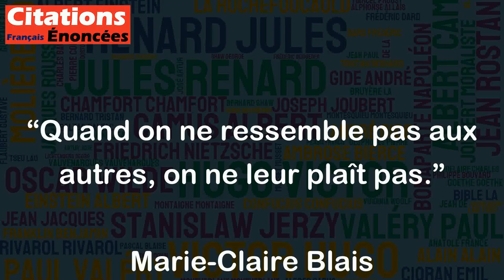Quand on ne ressemble pas aux autres, on ne leur plaît pas. - Marie-Claire Blais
Cette citation de Marie-Claire Blais exprime la pression sociale à laquelle nous sommes souvent confrontés pour nous conformer aux normes et aux attentes des autres. Quand nous ne répondons pas à ces attentes, nous risquons d'être rejetés ou mal compris. Il est important de se rappeler que chacun est unique et différent, et que cela peut générer une richesse et une diversité dans nos interactions avec les autres. Il est donc important de ne pas se perdre dans la recherche de l'approbation des autres et de rester fidèle à soi-même.